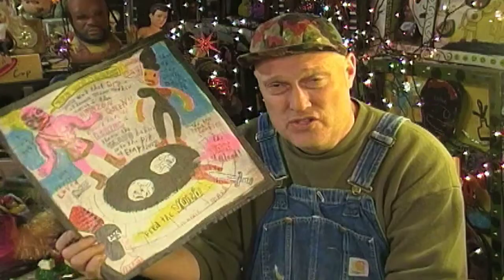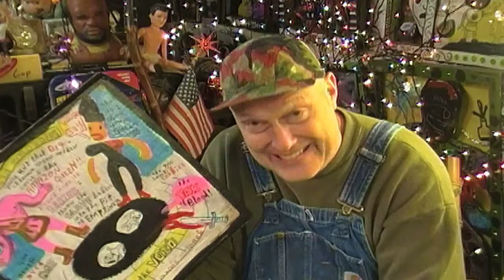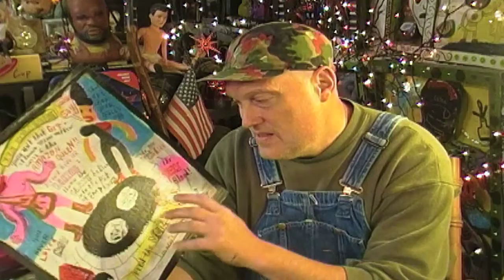Queen Of The Zombie Grave Yard and The Colossus And The Amazon Queen